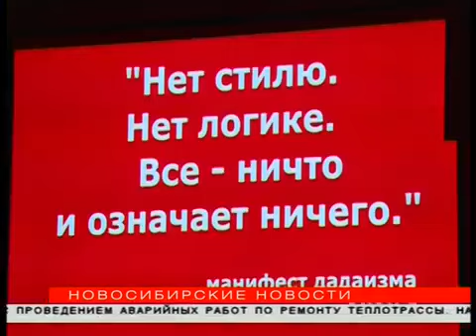Золотых ангелов раздали актёрам и режиссёрам Новосибирска